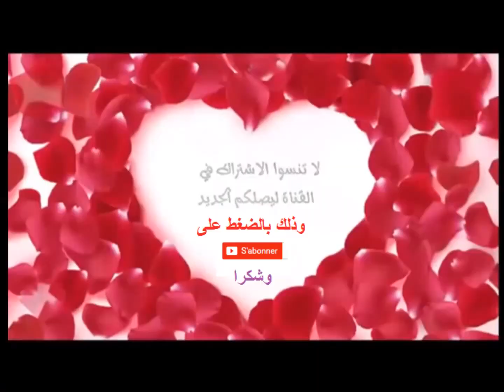رودرا بطل مسلسل حبيبي دائما مع زوجته